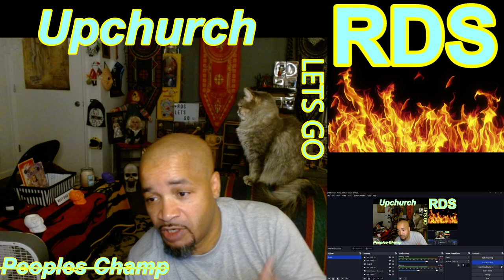Upchurch ( Peoples Champ ) Video Reaction....Lets Go!!!!